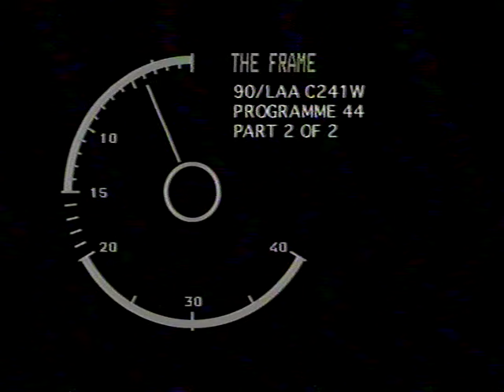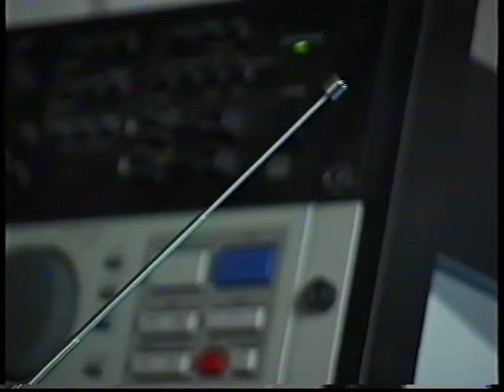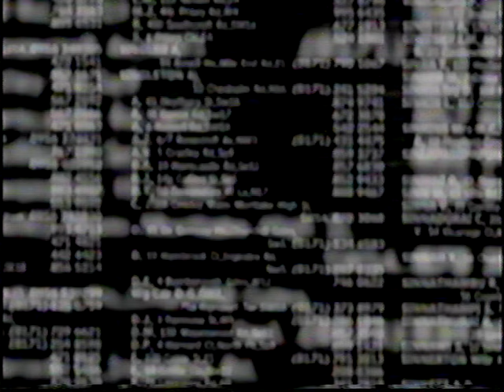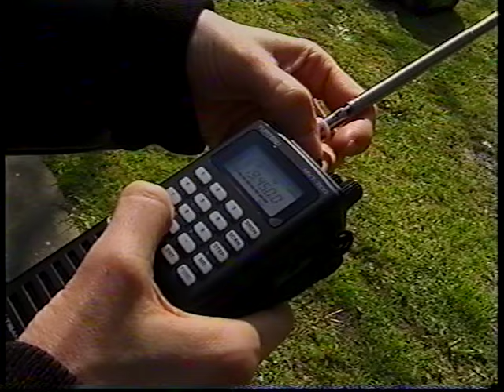Scanner: The Frame (1998)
Another archival find, broadcast on UK TV in 1998.

It features an interview with Robin Rimbaud (Scanner) talking about his approach and methodology at the time, where his body of work was focusing on the indiscriminate signals found in the airwaves, which he utilised within his ambient work.

He also speaks about his productions for Jean Cocteau's The Human Voice for BBC radio, his tributes to filmmaker Derek Jarman and German composer Karlheinz Stockhausen, and his collaboration with Laurie Anderson at Meltdown in London.

It was filmed in Battersea, South London.

00:00 Introduction
00:44 Interview
04:09 Derek Jarman
05:28 Stockhausen
06:31 Live Performance
07:46 Laurie Anderson